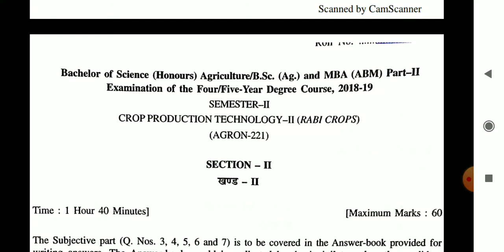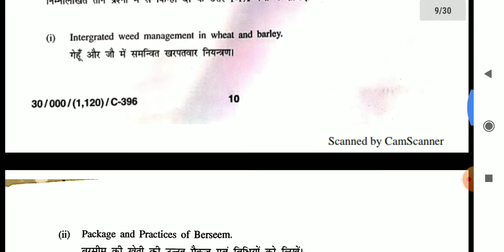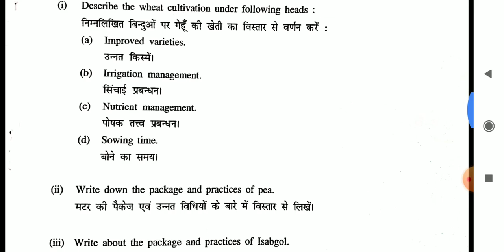Bsc agriculture crop production technology (ravi crop}